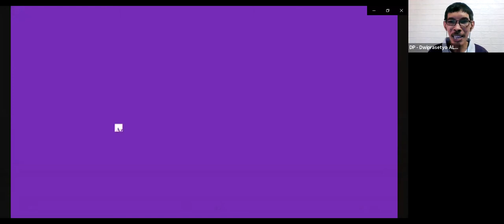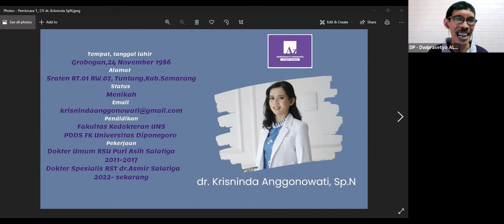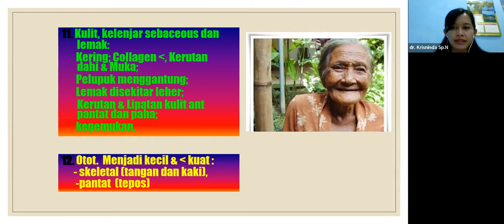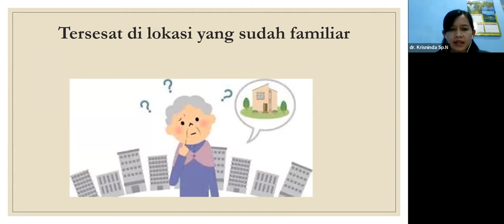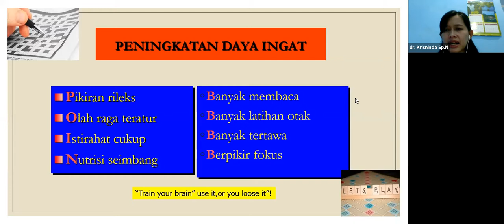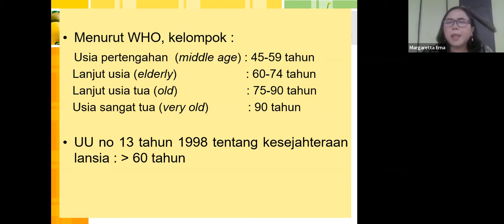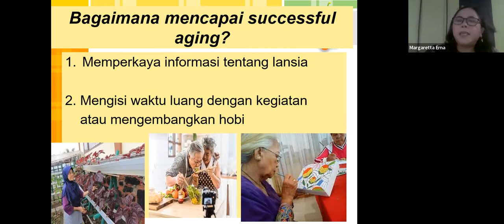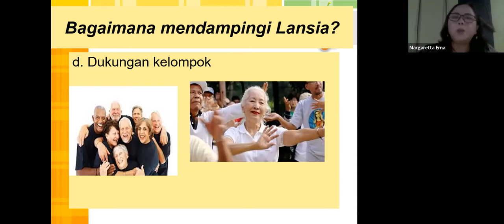ALZI Salatiga: Siap Menua dengan Sejahtera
Dalam rangka HLUN 2022, Alzheimer Indonesia Chapter Salatiga mengadakan Webinar berjudul "Siap Menua dengan Sejahtera"

✨ Narasumber :
dr. Krisninda, SpN & Margaretta Erna., M.A.,Psi

🗣️ Moderator :
R.H. Dwiprasetyo, S.H